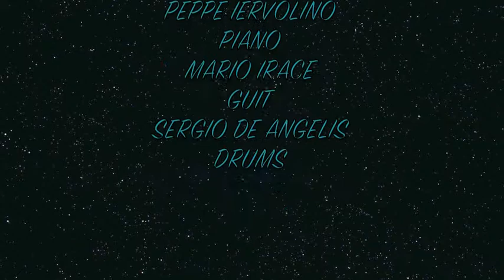Starfunky Prime 26 11 2017